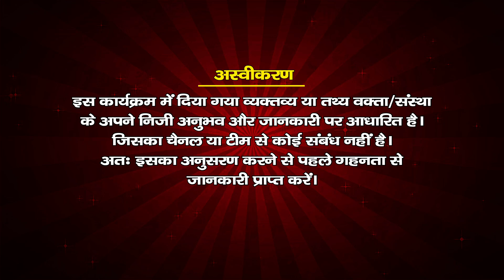Vedic Guru | Vedic Astrologer | Sachin Jain | Delhi | Santvani Channel